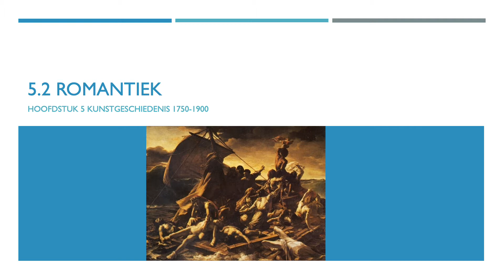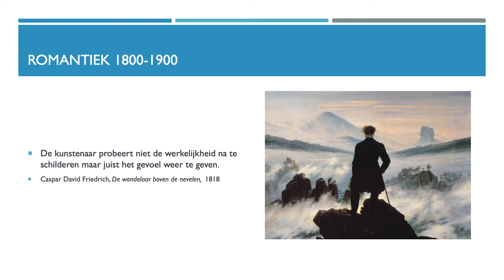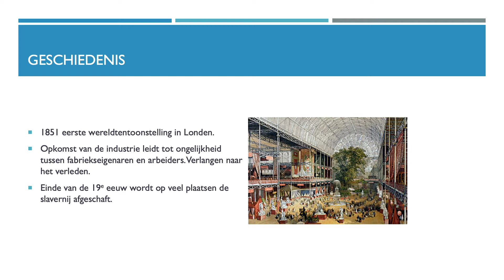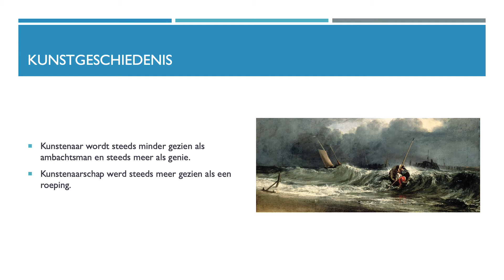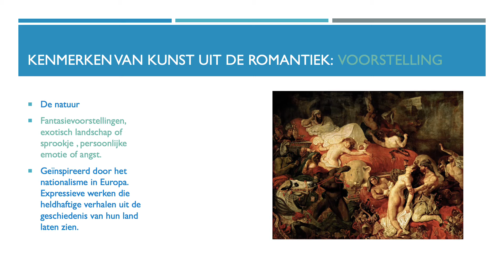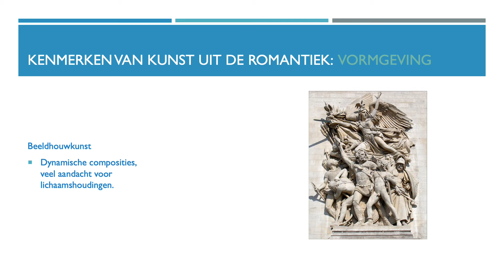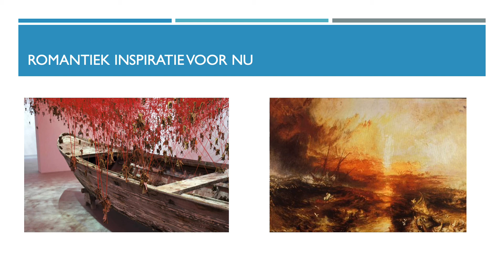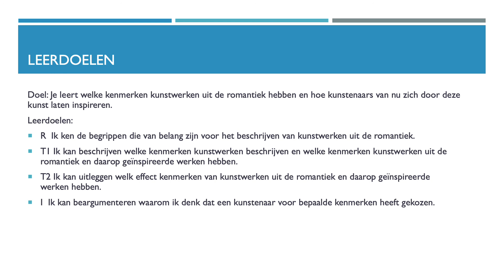5.2 romantiek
instructiefilm bij hoofdstuk 5.2 Expo, Romantiek